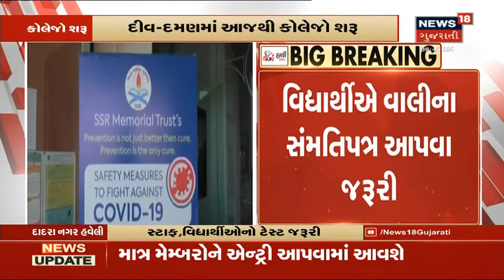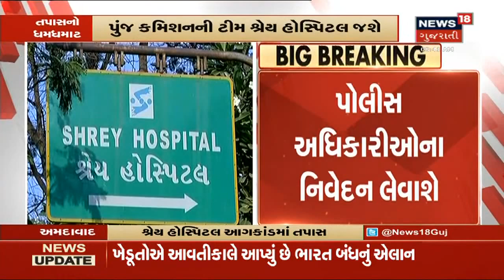Daman - Diu, Dadara nagar haveli માં કોલેજોની શરૂઆત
Daman - Diu, Dadara nagar haveli માં કોલેજોની શરૂઆત  થશે આ સાથે જ સૌ પ્રથમ કોલેજ ચાલુ કરનાર આ પહેલા પ્રદેશો બનશે. કોલેજમાં COVID 19 ને લઈને દરેક નિયમોનું ધ્યાન રાખવામાં આવશે ઉપરાંત 50 %બ ની ક્ષમતાથી જ કોલેજ શરુ કરી શકાશે.